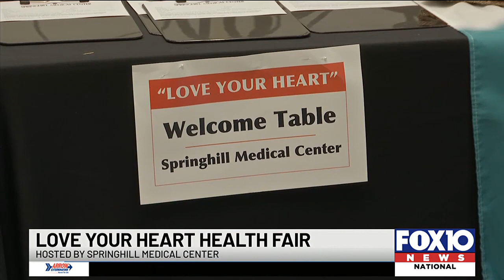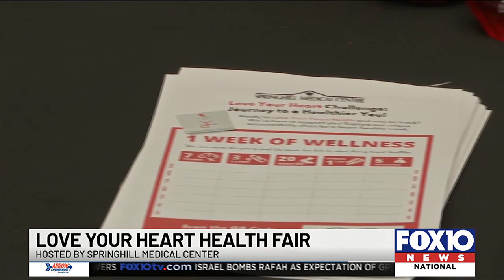Springhill Medical Center hosts informative health fair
It was a busy day at Springhill Medical Center as they hosted a two hour fair centered on cardiovascular health.